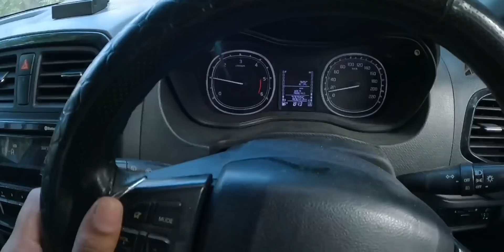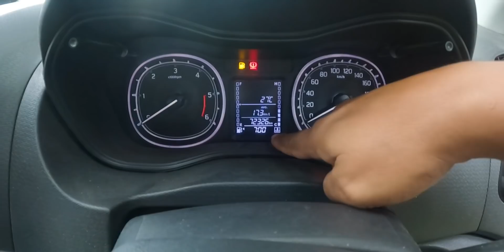কিন্তু হৈগ'ল গণ্ডগুল 😭 I flew my Drone for INDIAN ARMY, BUT my memory card got damaged 😭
Bitupon Saikia | Assamese Vlogs

(Get one-month free subscription by using the above link)